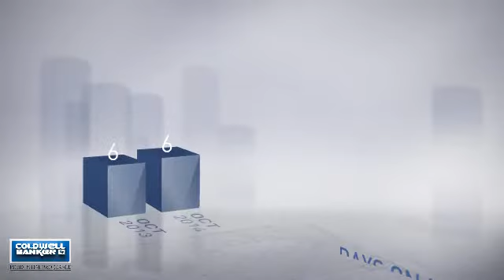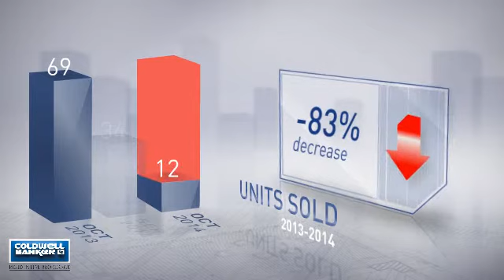Dale City,VA, Real Estate Market Update from nrtmid-atlantic,October,2014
nrtmid-atlantic Video Update recapping market activity within Dale City, VA, during the month of October, 2014